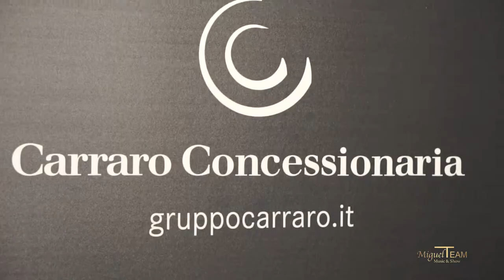Miguel Team Carraro